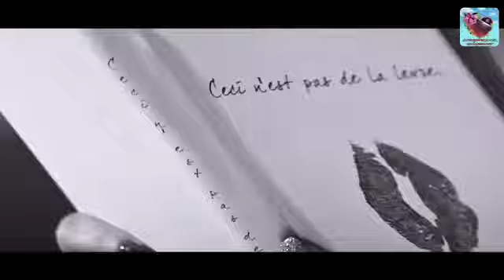Red Velvet - Bad Boy_Cover By Ice Velvet [MV]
*🦋 ꦿꦶ᠂⸱ེ̀.ICE VELVET𖧷🐚⏧°🍁꙰ཻ໒*
┊ *⌇❄⌇* "Irene'Rowena" _As Visual, Main Rapper, Vocalist_
┊ *⌇❄⌇* "Seulgi'Yuki" _As Lead Vocalist, Center, Rapper_
┊ *⌇❄⌇* "Wendy'Zerolith" _As Main Vocalist_
┊ *⌇❄⌇* "Joy'Dani" _As Leader, Lead Rapper, Vocalist, Face of the Group_
┊ *⌇❄⌇* "Yeri'Candle" _As Vocalist, Rapper, Maknae_

Editor Audio :: Dani
Editor Vidio :: Kana